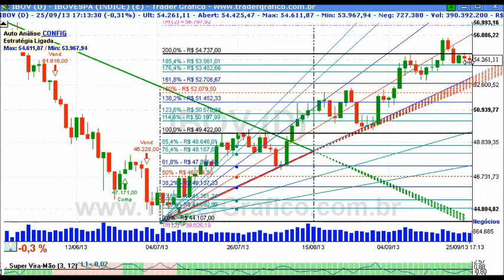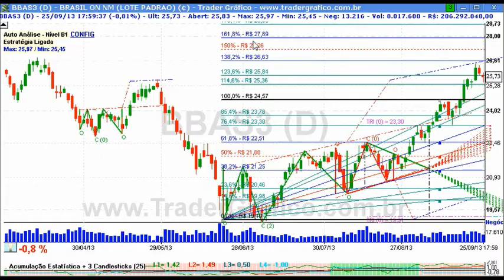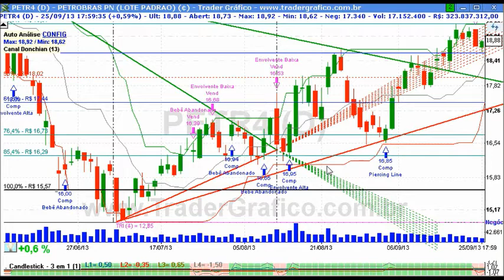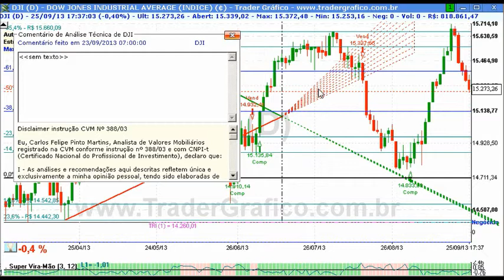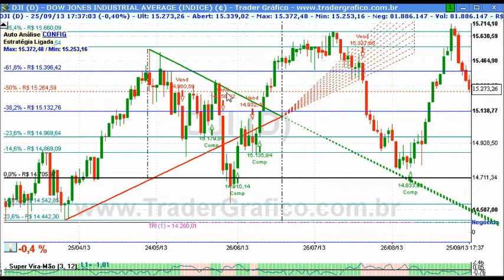Giro de Mercado em 5 min - para 26/09/13